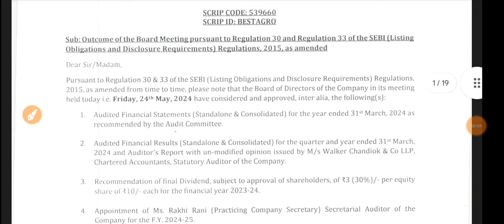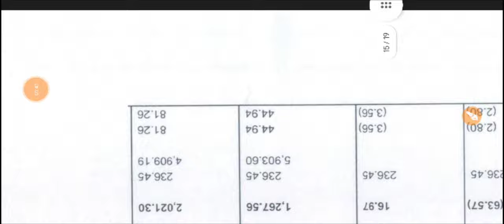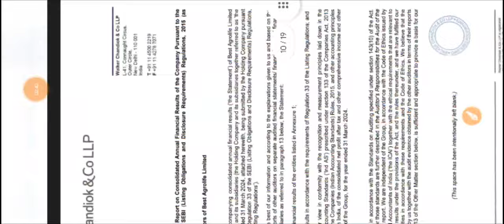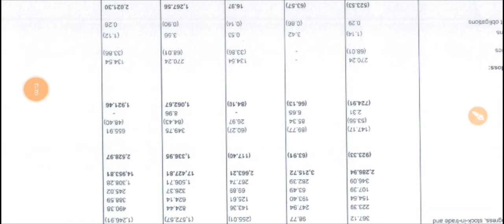Best Agrolife Q4 Results 2024 🔴 Best Agrolife results 🔴 Best Agrolife Share Latest News 🔴 Best Agro